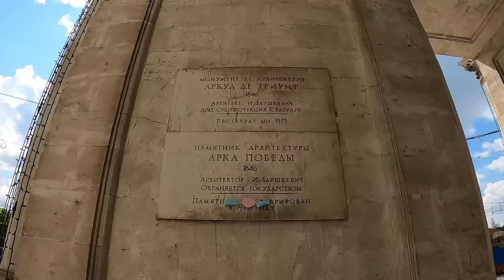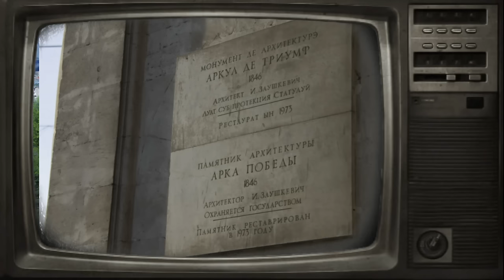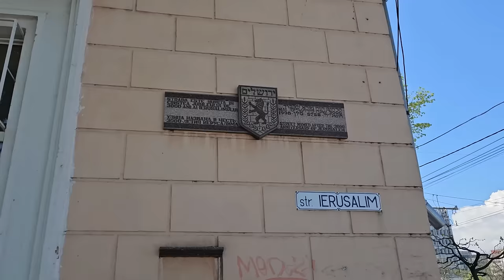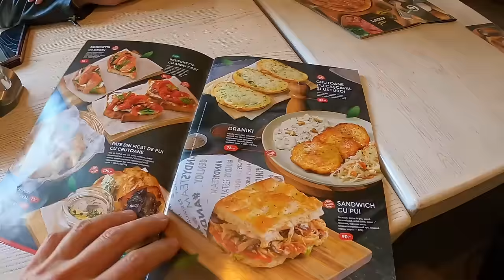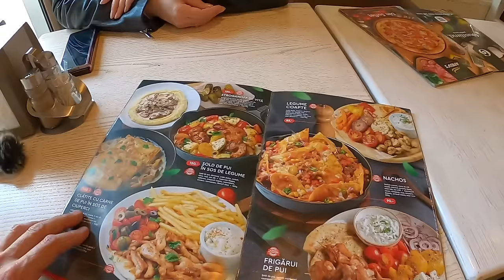Другой Кишинёв / Молдова / Кишинёв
В этом видео мы хотим вам показать места города Кишинева, которые запомнились и сохранились в памяти каждого кишинёвца. А возможно и каждого гостя нашего гостеприимного города. После распада советского союза, все эти здания очень плохо сохранились, некоторых вообще не существует. Но кое-что мы сможем вам показать, и навеять приятные воспоминания тех лет.

Вы можете поддержать наш канал, отправив нам 1 копеечку😉